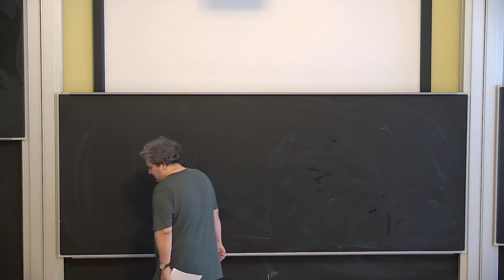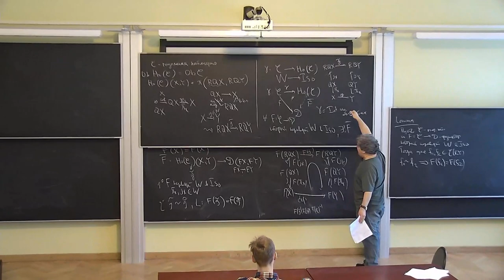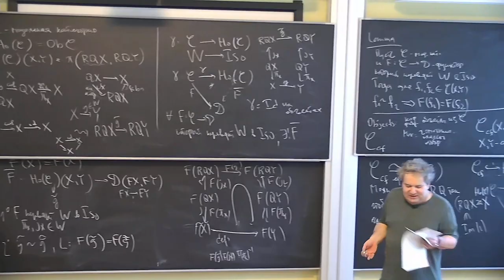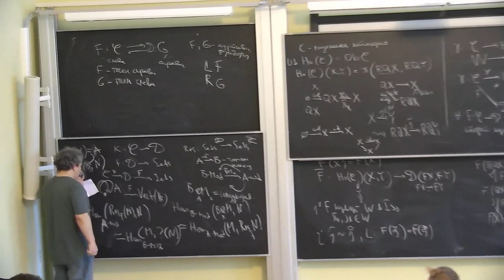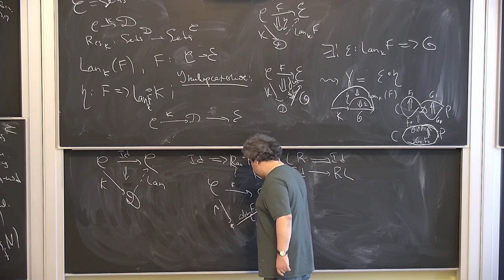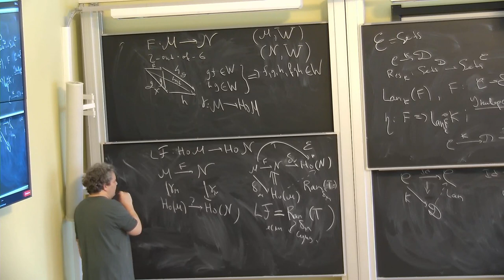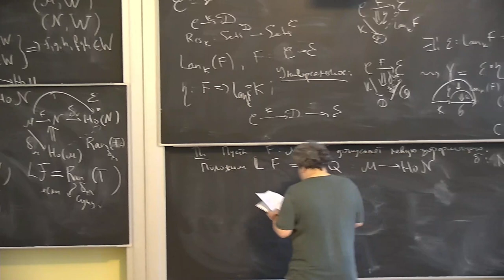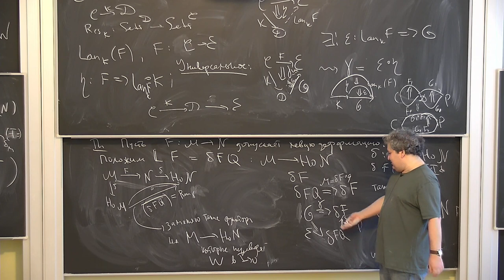Б.Б. Шойхет, "Некоммутативная геометрия и теория деформаций" 11 ч.1 10.12.22